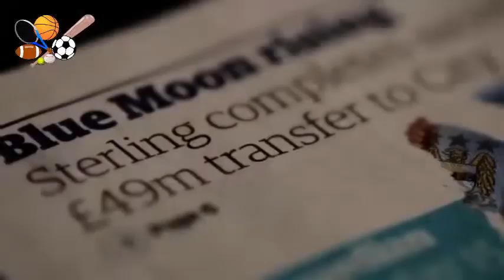LIVEPOOL FC 2015 2016 Preview ● EPL Barclay Premier League 2015 2016